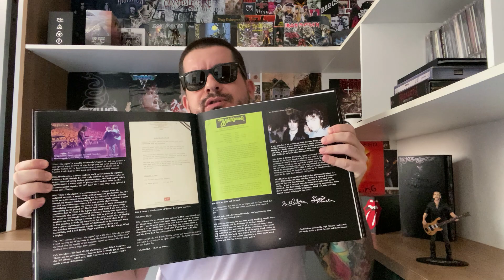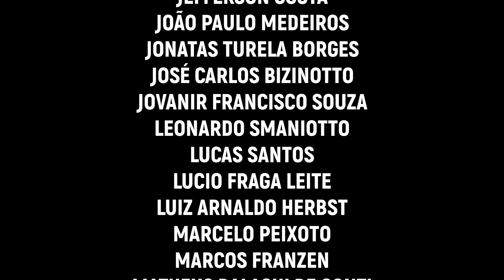Toda a FORÇA do ROCK | ANDRÉ LUIZ BRAZOROTTO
Nesse vídeo vamos conhecer a coleção de ANDRÉ LUIZ BRAZOROTTO, repleta de discos incríveis e box sensacionais. Pegue o babador!

Então utilize esse link e ajude o canal: